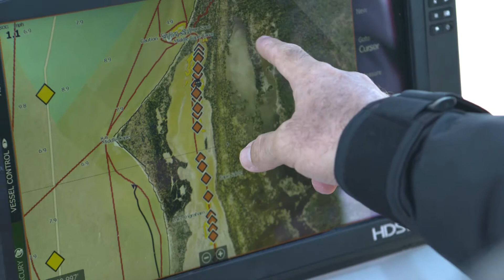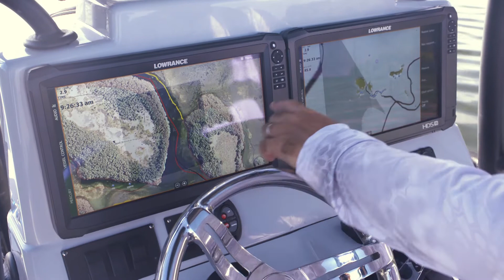ISLA's Florida Marine Tracks